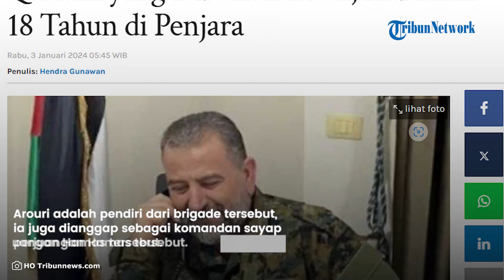Profil Saleh Al-Arouri Tokoh Sentral Brigade Al-Qassam Jalani Hidup 18 Tahun di Penjara Israel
TRIBUN-VIDEO.COM - Israel telah berjanji akan memburu orang-orang yang bertanggung jawab atas penyerangan 7 Oktober 2023 yang menewaskan 1.100 warganya.

Janji itu dibuktikan oleh tentara Zionis dengan membunuh Saleh al-Arouri dalam sebuah serangan drone di Beirut, Lebanon pada Selasa (2/1/2024).

Penulis: Hendra Gunawan